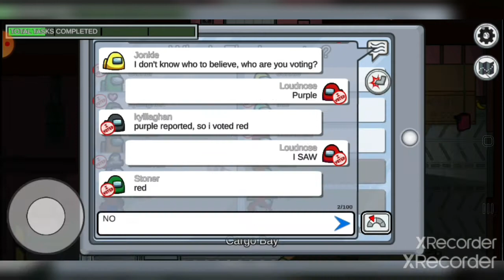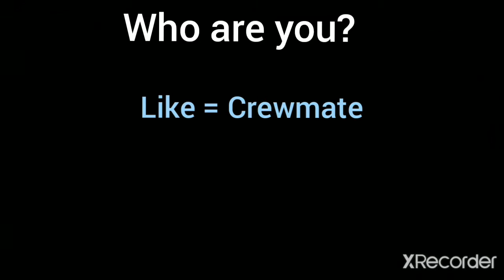Among us - Bad Timing (Funny moments) #14 | Loudnose